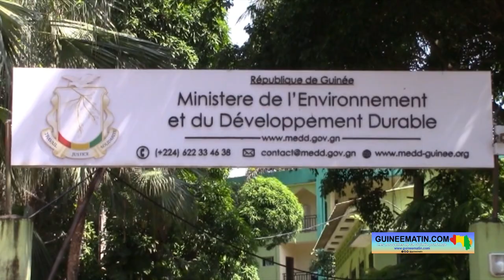Environnement et développement durable: la nouvelle ministre, Safiatou Diallo, annonce ses priorités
La nouvelle ministre de l’Environnement et développement durable a pris fonction ce lundi, 21 novembre 2022. Safiatou Diallo a mis l’occasion à profit pour annoncer les grandes actions qu’elle mener à court terme, a constaté un reporter de Guineematin.com qui était sur place.

Le ministère de l’Environnement et du développement durable a une nouvelle dirigeante. Louopou Lamah a cédé la place à Safiatou Diallo, nommée il y a quelques jours à la tête de ce département. La cérémonie de passation a été présentée par le secrétaire général du gouvernement, Abdourahmane Sikhé Camara, qui a remercié la ministre sortante pour les efforts consentis pendant sa gestion et souhaité plein succès à la promue. Louopou Lamah, qui va diriger désormais le ministère du Commerce et des PME, a profiteé de cette occasion pour adresser quelques recommandations à sa successeure.

« Avant de quitter ce ministère, je voudrais faire des recommandations à Mme la ministre entrante. Il s’agit de : de poursuivre la conduite des activités de ce département et plus particulièrement la poursuite des activités de la campagne de reboisement 2022, en assurant le paiement de la deuxième tranche pour permettre aux acteurs de réaliser les travaux d'entretien et la protection des sites reboisés ; de renforcer les effectifs ; former et équiper le corps paramilitaire des conservateurs de la nature ; poursuivre les travaux liés à l’élaboration et à l’aménagement des forêts urbaines et péri urbaines qui sont actuellement au nombre de 24 ; mettre en œuvre le programme national de lutte contre les feus de brousse ; élaborer ou et réviser les textes législatifs et réglementaires ; opérationnaliser les (EPA) Établissements Publics à caractère Administratif qui ont été mis en place grâce aux réformes », a-t-elle sollicité.

De son côté, la nouvelle ministre de l’Environnement et du développement durable a promis de poursuivre l’œuvre de sa prédéceseure et de tenir compte de ses recommandations. « C’est le lieu pour moi de remercier Mme la ministre Louopou Lamah pour les grandes actions menées ensemble dans ce département depuis le début de cette transition. Nous nous inscrirons dans la continuité de ces actions tout en y apportant des ajustements nécessaires avec célérité », a déclaré Safiatou Diallo, avant d’annoncer ses priorités à la tête de ce département dont elle était la secrétaire générale jusqu’en fin de semaine dernière.

« Chers collaborateurs et cadres du ministère de l’Environnement et du développement durable, je veux à très court terme, en comptant sur une équipe solide, solidaire et efficace, instaurer de bonnes pratiques de mobilisation, de sécurisation et de gestion des taxes et redevances environnementales ainsi que des commissionnements administratifs prélevés pour la délivrance des autorisations et certificats de conformité environnementale. Je voudrais également dans un court terme, réviser la pertinence de sept établissements publics autonomes créés au sein du département sur la base de propositions de rectification pertinente. Je voudrais aussi compléter dans un très court terme la nomination des cadres aux différents postes occupés sur la base des critères de compétence, d’expérience et de loyauté aux idéaux de la transition », a indiqué la nouvelle ministre.